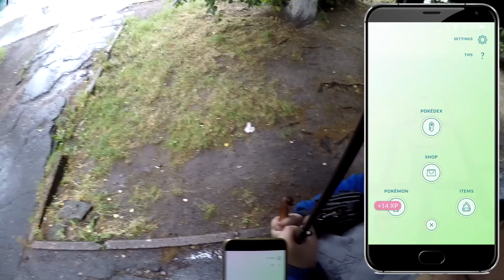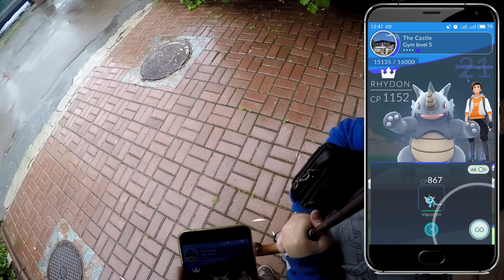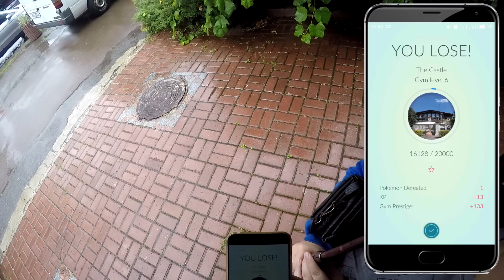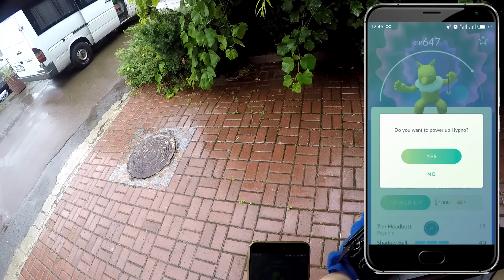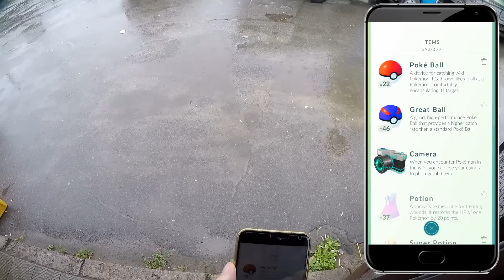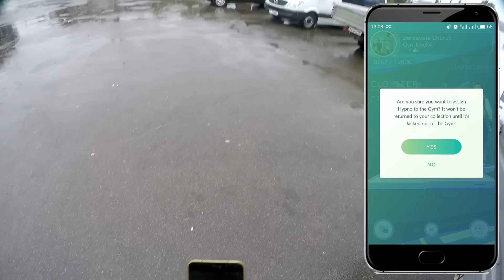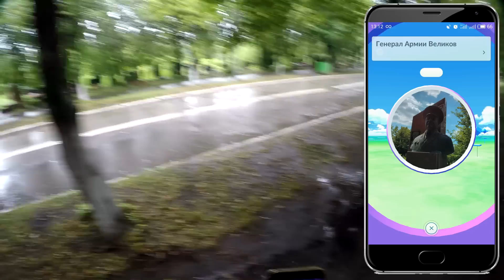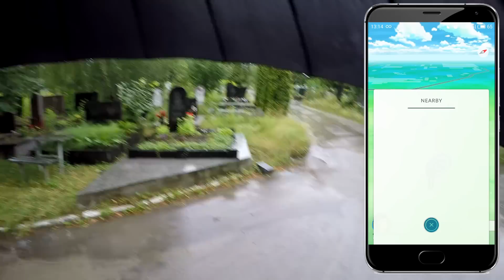Pokemon Go / Покемон Го ► Покемоны на КЛАДБИЩЕ ► #7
Pokemon Go - это проект в стиле Ingress в так называемой «дополненной реальности» для смартфонов и планшетов на базе операционных систем Android и iOS. Игрокам предстоит искать прячущихся покемонов в городах, где они живут, вызывать их на поединки и ловить в случае победы. Помимо этого игроки могут сражаться друг с другом, пытаться "перехватить" покемонов у других игроков и многое другое.

Закидываете этот файл на свой телефон и через проводник нажимаете на установку и всё, играйте :)